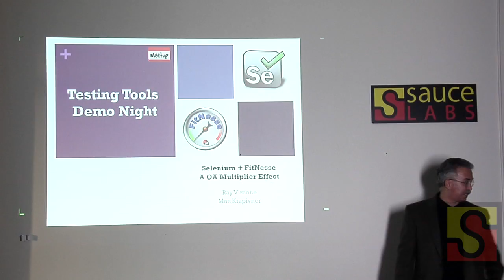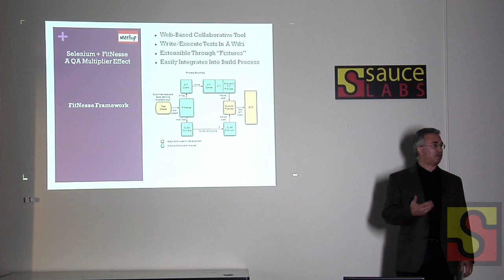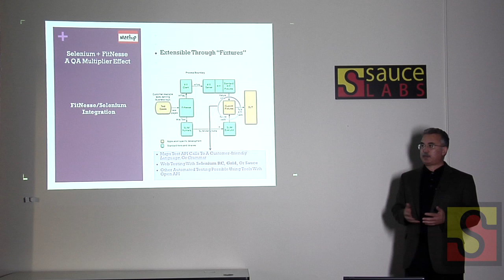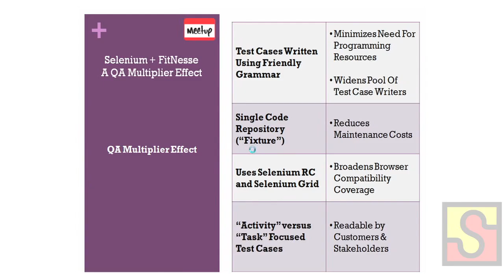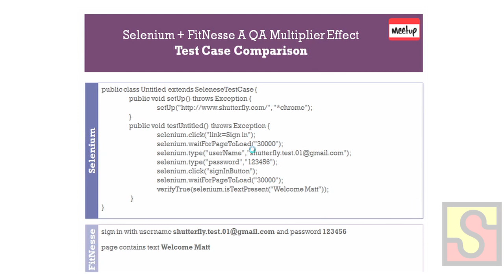Selenium Meet-Up 4/20/2010 Ray Vizzone and Matt Krapivner presentation 1of2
Ray Vizzone's presentation at Selenium Meet-Up 4/20/2010.